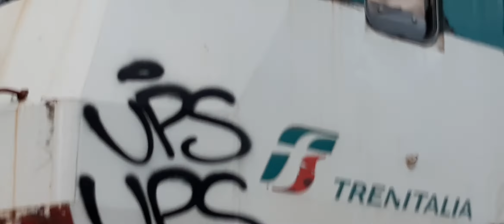E444R 013 & 028 in attesa della loro fine😭!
Altre 2 gloriose E444R ci lasciano!!!
Le 2 unità si trovano dal demolitore di San Giuseppe di Cairo e anche loro come gli altri treni ripresi aspettano la loro fine.